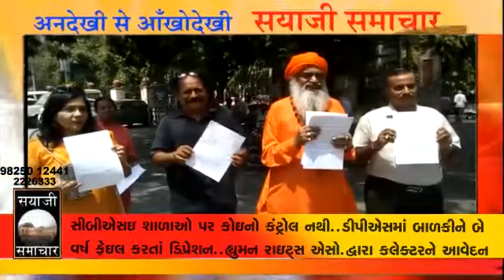DPS student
Sayaji Samachar